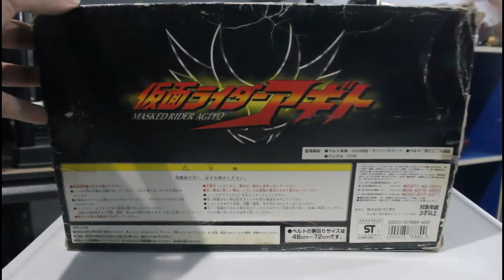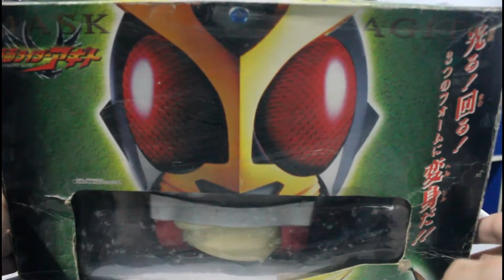BANGKITKAN JIWAMU!! Dx Kamen Rider Agito Triple Flash Henshin Belt Review Bahasa Indonesia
Yesss... Faiz Chou disini kali ini kita kembali lagi dengan beragam video video review mainan!!
YAA!! Kali ini kita akan men-review Dx Kamen Rider Agito Triple Flash Henshin Belt yang merupakan alat perubahan yang digunakan oleh Tsugami Shouichi untuk berubah menjadi Kamen Rider Agito
Belt yang satu ini masih mengadopsi sistem belt ala ala belt showa guys
Kira kira seperti apa yaa wujud dari belt ini?!